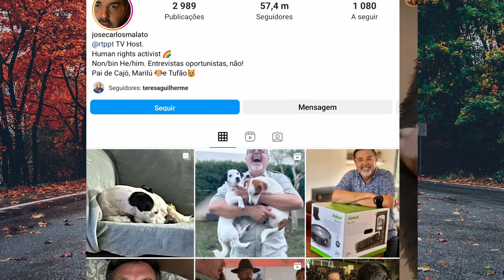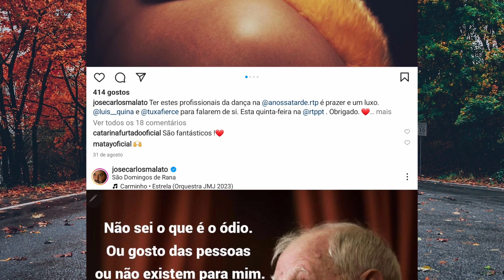Malato ASSUSTA os SEUS seguidores